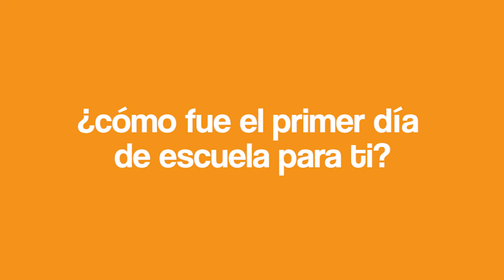Nicole Contreras ¿Ordenada o Desordenada? | Entrevista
Nicole Contreras tiene algo que decir a los fans.

⭕ No te pierdas cada semana una nueva entrevista con el cast de